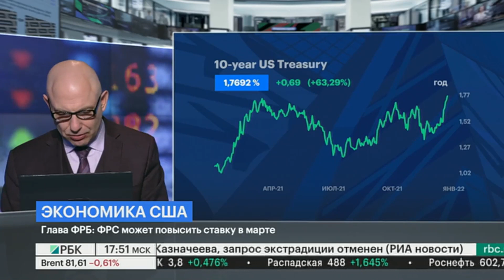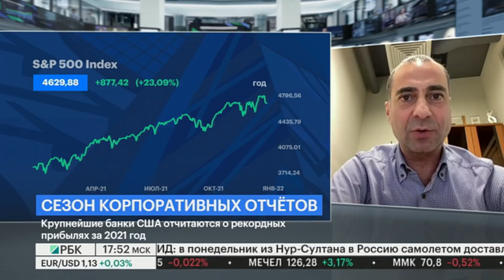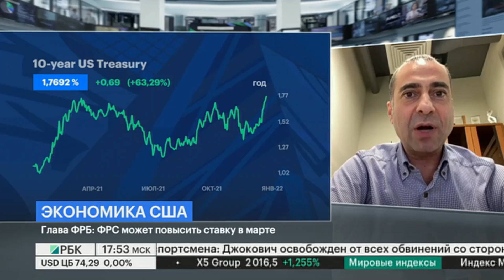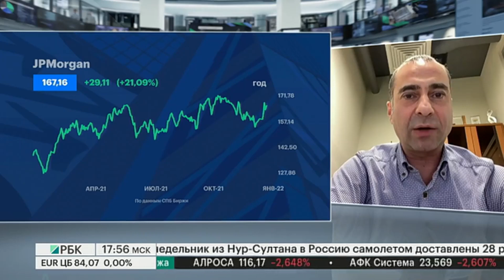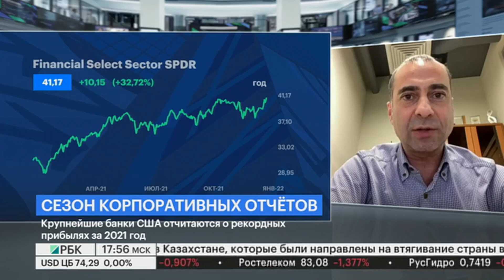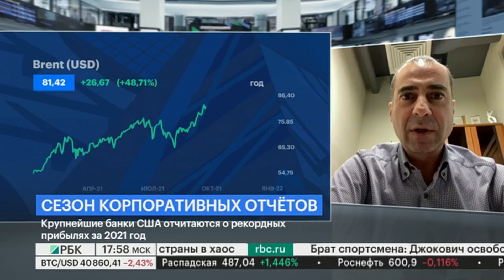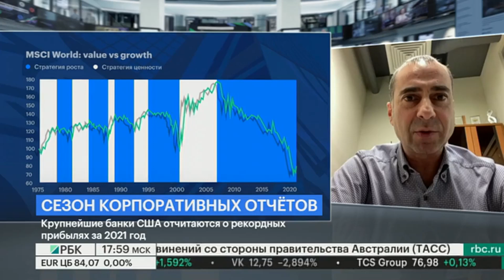Когда фиксировать прибыль, недооцененные сектора, рост ключевой ставки, Казахстан //Марк Рубинштейн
Эксперт выпуска — МАРК РУБИНШТЕЙН, управляющий директор банка «Ак Барс». До прихода в «Ак Барс» Марк работал в банке «Открытие», где курировал развитие сотрудничества с финансовыми институтами России и стран СНГ. В послужном списке Марка за время работы в «Открытии» — инициация, структурирование и организация ряда крупнейших сделок по привлечению синдицированного финансирования для банков Республики Беларусь и Республики Казахстан. До прихода в «Открытие» Марк входил в совет директоров и возглавлял дирекцию корпоративного бизнеса в японо-российском ЯР-Банке (сейчас Эс-Би-Ай Банк). С 2007 по 2012 год возглавлял аналитический департамент ИФК «Метрополь» и одновременно был старшим аналитиком по банковскому и финансовому сектору, а также рыночной стратегии. До ИФК «Метрополь» работал в Нью-Йорке в корпоративном банкинге и на рынках капитала. В «Ак Барсе» Марк курирует направление DCM и направление по работе с финансовыми институтами, реализуя полную линейку классических и инвестбанковских продуктов банка «Ак Барс». Марк получил степень MBA в бизнес-школе Bernard M. Baruch в Нью-Йорке и степень бакалавра со специализацией «финансы и инвестиции» в City University of New York.